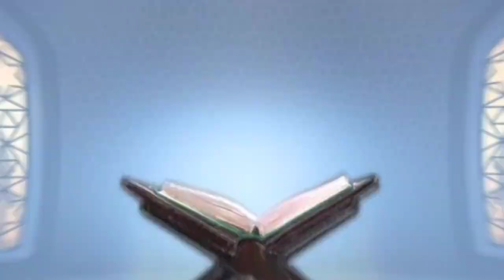MAKAN NASI PUTIH ITU GA SEHAT- DR ZAIDUL AKBAR (SUBTITLE)edukasi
MAKAN NASI PUTIH ITU GA SEHAT- DR ZAIDUL AKBAR (SUBTITLE)edukasi kesehatan health food info lecture sehat youtubevideo trendingvideo@infodanmanfaat

Di Video MAKAN NASI PUTIH ITU GA SEHAT- DR ZAIDUL AKBAR (SUBTITLE)  ini didalamnya membahas tentang cara makan dan tidur yang sehat sebagaimana diajarkan sesuai Sunnah juga bagaimana penjelasan secara keilmuan medisnya

Semoga Video MAKAN NASI PUTIH ITU GA SEHAT- DR ZAIDUL AKBAR (SUBTITLE) ini dapat menjadi manfaat dan menjadikan manfaat dan wasilah untuk tubuh lebih sehat lagi Barakallahu fiikuum, Wassalamualaikum Warahmatullah Wabarakatuh